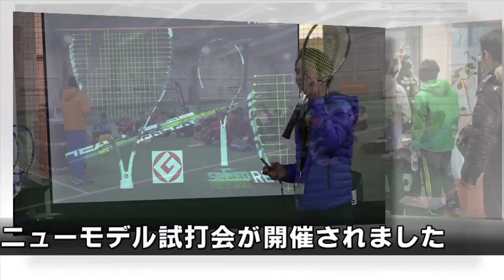GrapheneXT INSTINCT coach 2015Jan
2014年12月HEADコーチミーティングが都内で開催されました。その際に発表された新しいHEAD GrapheneXT Instinct ラケットを普段HEADを使用している全国のテニススクールのコーチの皆さんにインプレッションしていただきました。（個人のフィーリングとなります）